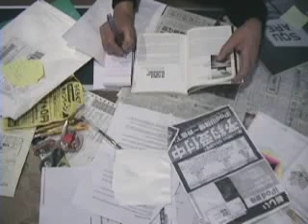Katazukue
Katazukue, the tidy table (2005).